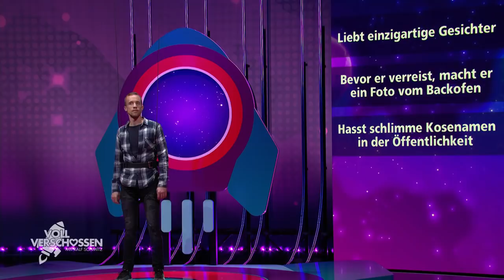Offenbarung mit Folgen: "Sorry, das ist nichts für mich!"| Voll verschossen mit Ralf Schmitz | SAT.1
Empfohlen ab 12:

Auch in der letzten Folge von "Voll verschossen mit Ralf Schmitz" geht es wieder heiß her: Heute auf der Suche nach der Traumfrau und dem Traumann: Tim und Andrea.

Schräge Vorlieben, peinliche Geheimnisse und seltsame Macken kommen bei dieser außergewöhnlichen Dating-Show ans Tageslicht. Hier wird nicht "weggewischt", sondern weggeschossen. In der neuen SAT.1 Show "Voll verschossen" bringt Ralf Schmitz zusammen, was zusammen passt.

"Voll verschossen mit Ralf Schmitz" ist eine Dating-Show des Comedians, bei der Singles Dinge über ihre möglichen Dates erfahren, die man sonst nie beim ersten Date erfahren würde. Und wer nicht zu den Singles passt, wird nicht nur sprichwörtlich auf den Mond geschossen.